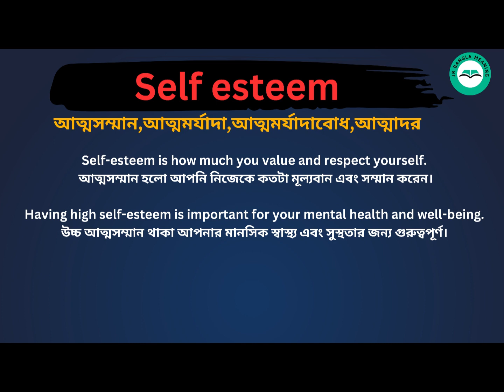Self Esteem Meaning in Bengali /Self Esteem শব্দের বাংলা ভাষায় অর্থ অথবা মানে কি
Self Esteem Meaning In Bengali
 Self Esteem শব্দের বাংলা ভাষায় অর্থ অথবা মানে কি
 Self Esteem Bangla Meaning